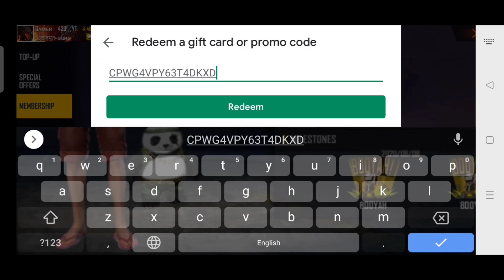FREE FIRE MEMBER SHIP WEEKLY AND MONTHLY 😱😱😱 KAISE MILAGE ITNA DIAMOND 💎